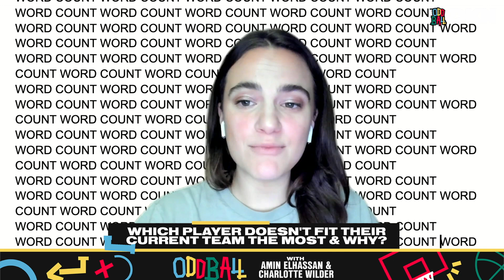Why Julius Randle Makes the New York Knicks WORSE | Oddball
On a recent episode of Oddball, Amin Elhassan breaks down why the Knicks have a Julius Randle problem that is creating a civil war within the franchise.